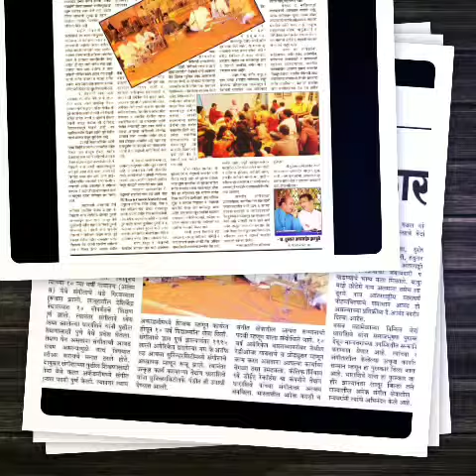हरिसोचक्र धराओ-अल्हया बिलावल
Village Music Club Almala is committed to propagate Indian classical music in rural and urban areas of the nation. For last few years through lectures, demonstrations, concerts & teaching music. Almost 75 concerts a year.